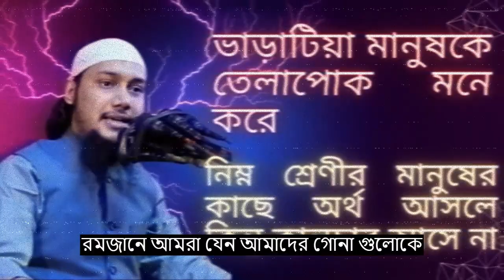ভাড়াটিয়া মানুষকে তেলাপোকা মনে করে II নিম্ন শ্রেণীর মানুষের কাছে অর্থ আসলে কিন্তু কালচার আসে না I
ভাড়াটিয়া মানুষকে তেলাপোকা মনে করে II নিম্ন শ্রেণীর মানুষের কাছে অর্থ আসলে কিন্তু কালচার আসে না I @Spreadinggian525
ওয়েলকাম টু স্প্রিডিং গান ইউটিউব চ্যানেল
ধন্যবাদ এই ভিডিওটি দেখার জন্য I এবং সবাইকে অনুরোধ করতেছি, এই ভিডিওটি ভালো লাগলে চ্যানেলটি সাবস্ক্রাইব করবেন, শেয়ার করবেন, বেল বাটনের চাপ দিবেন, যাতে নতুন নতুন ভিডিও আপনাদের কাছে আপলোড করতে নোটিফিকেশন চলে আসে I
বাস্তবের ঘটনা নিম্ন শ্রেণীর লোকের কাছে টাকা আসলে ওরা অন্য লোককে সম্মান দেয় না, অন্য লোকের ব্যাপারে আনাপ সনাপ অনেক কথা বলে, আজকাল তো ঢাকা শহরে অনেক বড় বড় বিল্ডিং হয়ে গেছে, সত্যি পরিচয় খুজলে ওরা বিল্ডিংয়ের পরিচয় দেয়, নিজের পরিচয় দিতে পারে না, সত্যি আমার আবু তাহের কথা শুনতে খুবই ভালো লাগে কারণ উনি যাই কথা বলেন বর্তমানের যে পরিস্থিতির প্রেক্ষাপটে বলেন I বর্তমানের পরিস্থিতি যে অবস্থা এই অবস্থায় নিয়ে কথা বলেন আর কোরআন কি বলছে ভবিষ্যতের কি বাণী দিয়েছে এসব বিষয়ে উনি কথা বলেন IIআর আমরা উনাদের কথা শুনে আমাদের বর্তমান জীবন, কোরআন মতে চলার মধ্যে থাকার অভ্যাস করার দরকার, আমলে আনার দরকার, আবু তা একজন শিক্ষিত মানুষ শিক্ষার একটা মর্যাদা আছে উনি অনেক কিতাব কোরআন রিসার্চ করে কোরআন ও হাদিসের মতে আমাদেরকে শিক্ষা দিতেছেন আমরা ওনার কৃতজ্ঞতা আদায় করার দরকার III